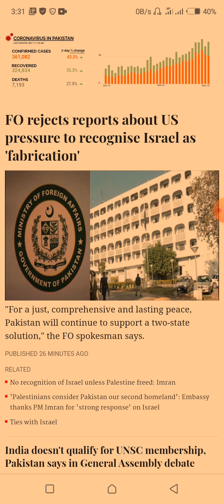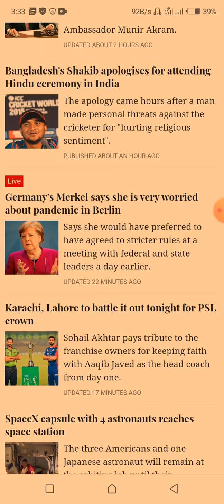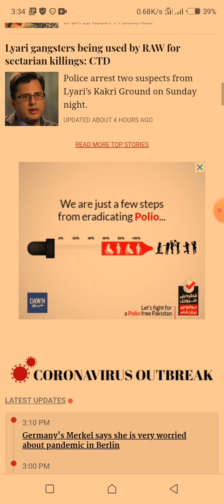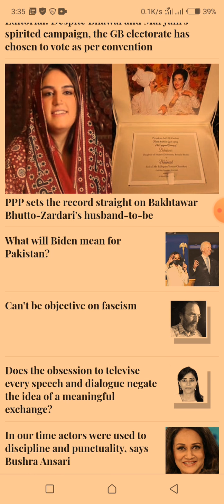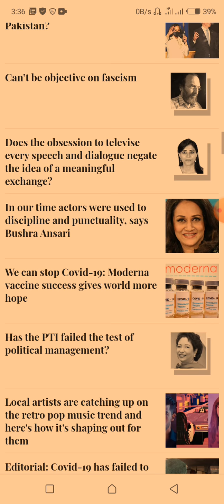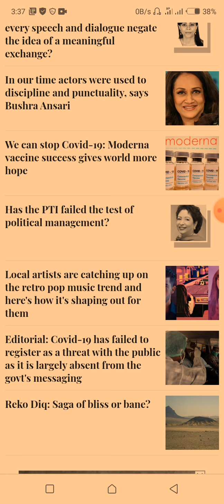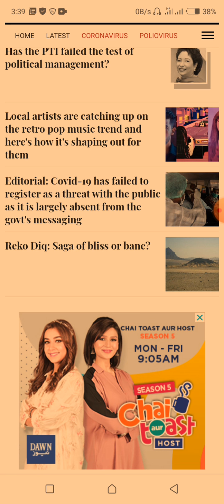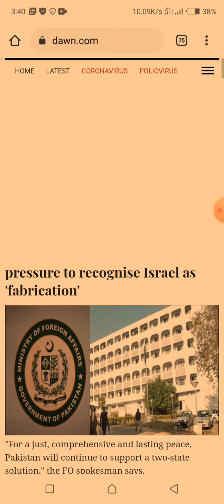Dawn newspaper with explanation in Urdu by Chander Kumar